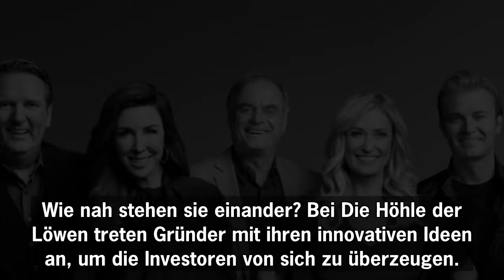"Die Höhle der Löwen": Bei Deals hört die Freundschaft auf